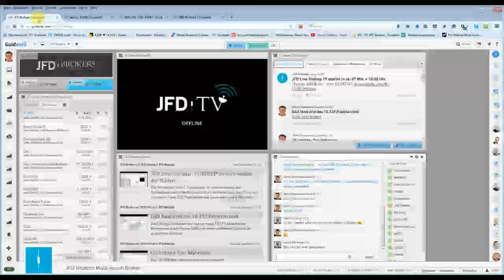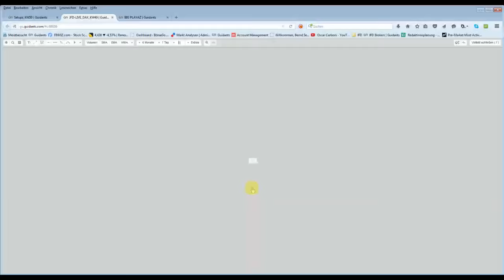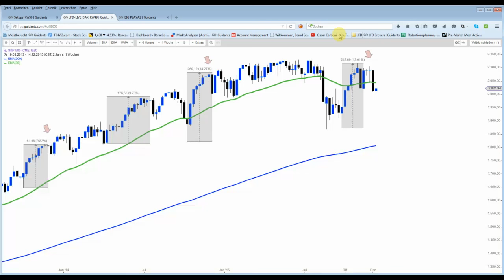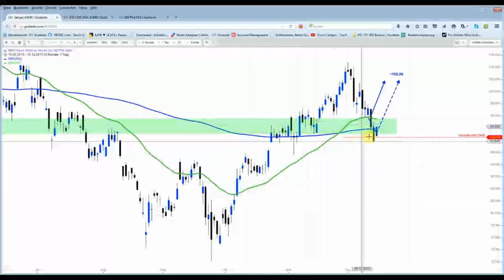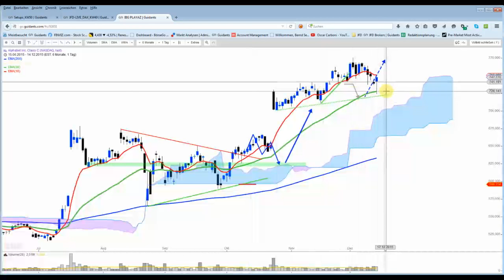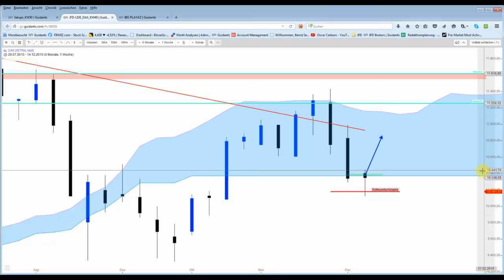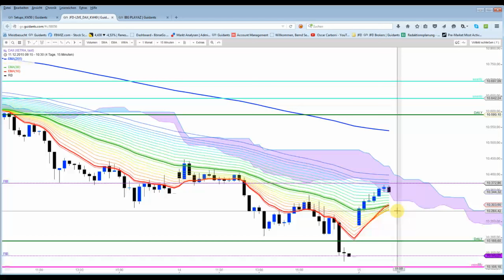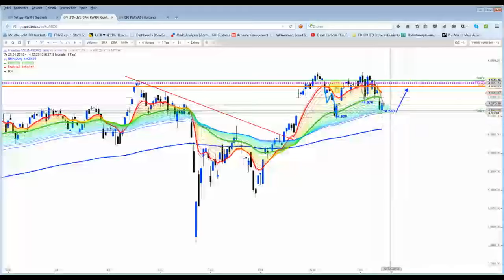DAX & Co Chartbesprechungen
Wichtiges Fazit: Bislang haben die US-Indizes genau den saisonalen Aspekt der letzten beiden Jahre abgearbeitet. Doch nun müssen die Tiefs von gestern auf Tagesbasis halten, besser  wäre natürlich gar nicht mehr unterschreiten, sonst würde imo eine Weihnachtsrally entfallen...